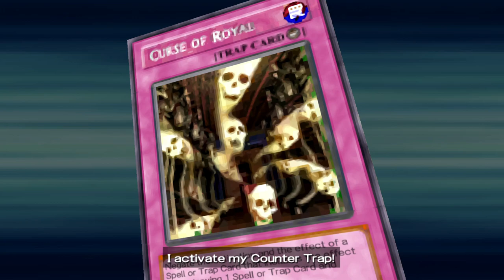A Worse Team Than Mine?! (Bastion Part 20)!